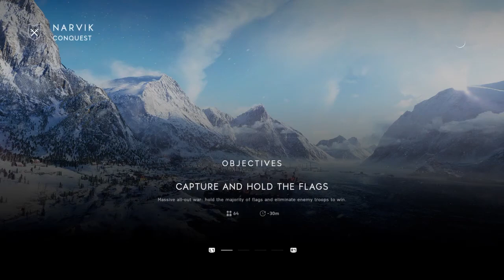Squad Up: BFV TKK Reverted! (Luke POV)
Gameplay starts at 4:15
More from Geoff Galt here:
Phobotech.newgrounds.com
Twitter.com/Phobotech
Facebook.com/Phobotech